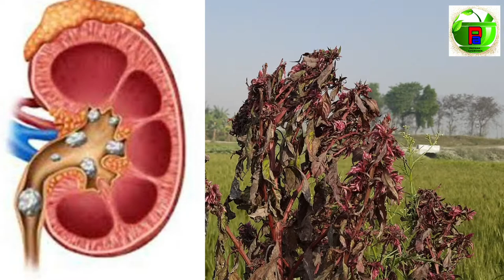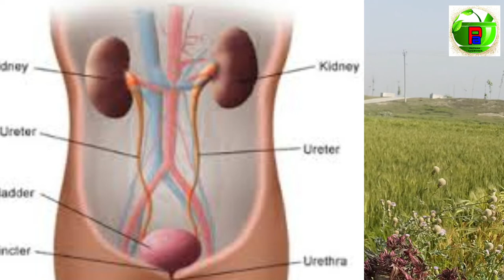मुर्गा फूल के फायदे, Use of Murga ful, Murga ful se ilaj, मुर्गा फूल के आयुर्वेदिक.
1.pathak_ayurveda Pathak Ayurveda, Ayuvedic Channel, Ayuvedic Pathak Jee, Pathak Jee Ayuvedic, Dr. Abhay Ranjan Pathak

2.मुर्गा फूल के फायदे, Use of Murga ful, Murga ful se ilaj, मुर्गा फूल के आयुर्वेदिक उपयोग मुर्गा फूल#pathak_ayurveda

3.About This Video :- यह video आयुर्वेद चिकित्सा संबंधी जानकारी देता है। ईस vidio में मुर्गा फूल के फायदे और उसके प्रयोग को बताया गया हैं ताथा मुर्गा फूल के औषधीय गुण को बताया गया हैं।

4.Solves This Video ,

murga ful Ka Ayuvedic gun
Murga ful ko kaise use kare
Murga ful Ka Ayuvedic Tipes
murga ful se ilaj
मुर्गा फूल से ईलाज
मुर्गा फूल के फायदे
मुर्गा फूल के आयुर्वेदिक गुण
मुर्गा फूल का उपयोग
मुर्गा फूल का औषधिय गुण
ayuvedic Channel
ayuvedic channel nuskha
ayurvedic channel hindi
ayuvedic Channel video
best Ayurvedic channel no YouTube
best Ayurvedic channel
best Ayurvedic treatment
best Ayurvedic Tipes
best regards Ayuveda
best Ayurvedic solution channel
ayuvedic science
ayuvedic Life in Hindi
Paha. Ayuvedic Channel
San. Ayuvedic Channel
ayurveda channel
ayurveda channel YouTube
ayurveda channel name
sat ayurveda channel
ayurveda medical
ayurveda medicin
ayurveda herbal
ayurveda treatment
ayurveda formula
yoge ayurveda channel
ayurveda upyog
ayurveda ilaj
ayurveda upchar
Ayurvedic Upchar
Ayurveda video
Natural ayurveda channel
ayurveda mantra
new ayurveda channel
Pathak Ayurveda
Dr. Abhay Ranjan Pathak
Ayurvedic Channel
Ayuvedic Tipes
पाठक आयुर्वेद
आयुर्वेद पाठक
पाठक जी आयुर्वेद
आयुर्वेदिक चैनल
आयुर्वेदिक ईलाज
आयुर्वेदिक चिकत्सा
डॉ अभय रंजन पाठक
PATHAK AYURVEDA
Ayurvedic Channel
Pathak Ayurveda
Ayurvedic Pathak Jee
Dr. Abhay Pathak
Ayurvedic Pathak
Ayurvedic Abhay
Ayurveda Pathak Ji
AbhayRanjan Pathak
Pathak Ayurveda
Ayurvedic Knowledge
Ayuvedic geyan
Ayuvedic Jankari
Jankar Ayuvedic Channel
Jankar Ayuveda

5. हैलो दोस्तो..  स्वागत है आपका मेरे Channel "पाठक आयुर्वेद" पर अगर आपको मेरी Video अच्छी लगी हो तो आप इस Video को Like कर दे और अपने दोस्तो के साथ Shear कर दे, और आप इस चैनल को Subscrib कर के Bel आईकॉन को प्रेस करके आयुर्वेद चिकित्सा संबंधी जानकारी के लिए हमसे जुड़ें।

इस चैनल में बताई गई सभी जानकारी प्राचीन आयुर्वेदिक ग्रंथों तथा सालों से चली आई ऋषि परम्परा और हमारी दादी नानी माँ के द्वारा उपयोग की जाने वाले नुस्खों पर आधारित है किसी भी पेड़ पौधे के प्रयोग से पहले किसी योग्य चिकित्सक या जानकार की सलाह जरूर लें, हमारे द्वारा बताई गई किसी भी जानकारी से किसी को किसी भी प्रकार की कोई परेशानी होती है तो इसका जिम्मेदार हमारा चैनल या हम नहीं होंगे।
                                                                         Thanks 🙏🙏🙏